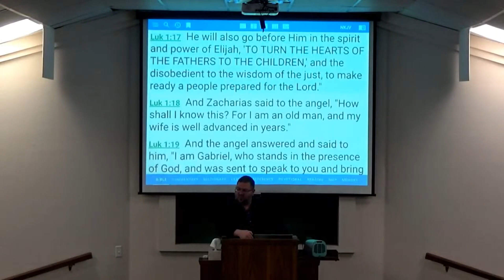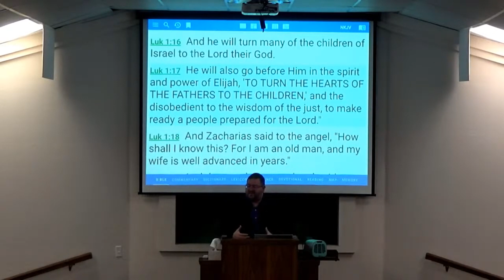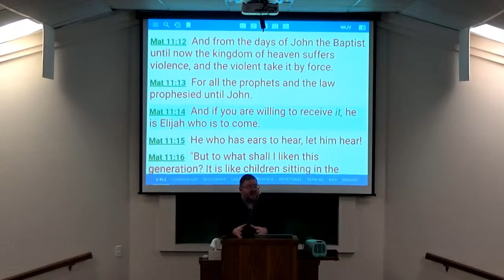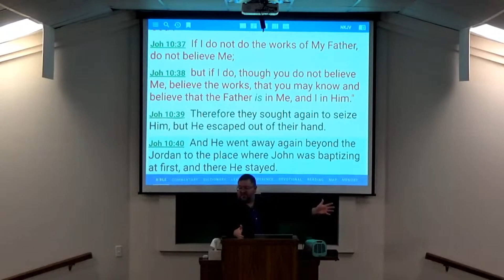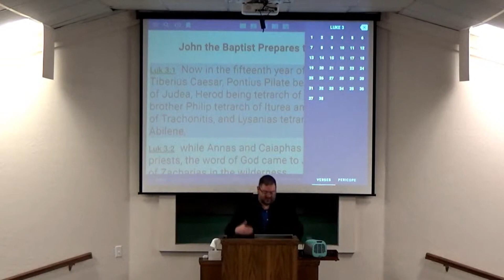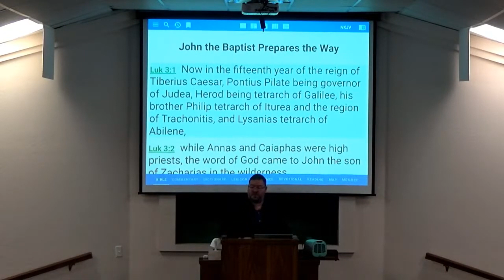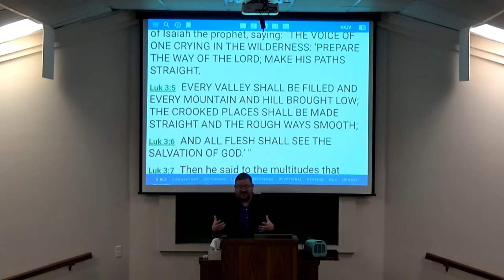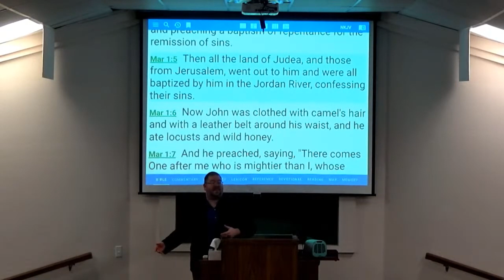1-25-23 Wed Class – Character Study: John the Immerser #3